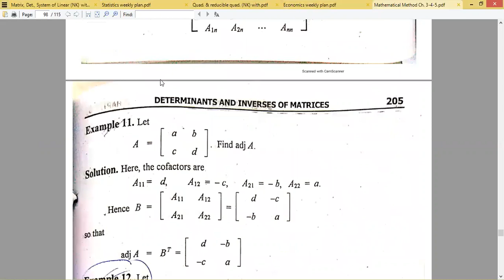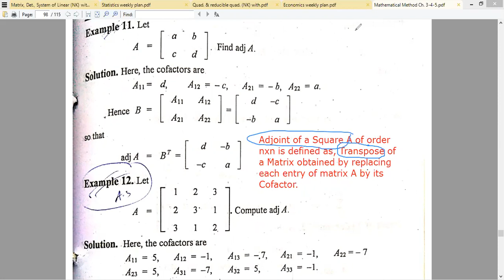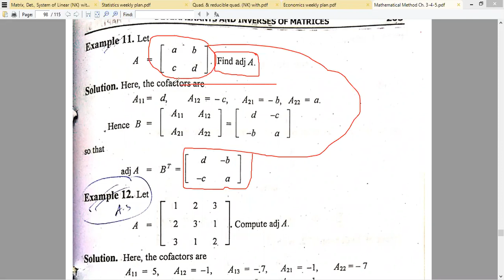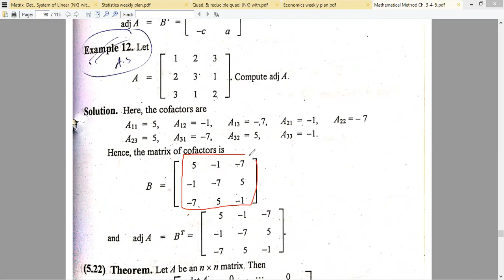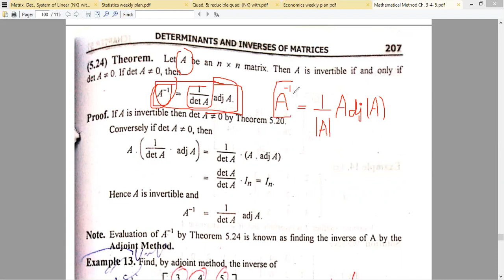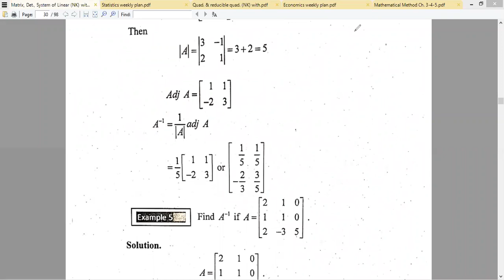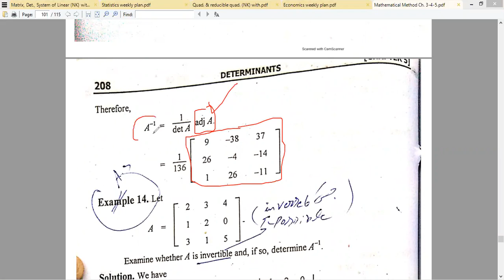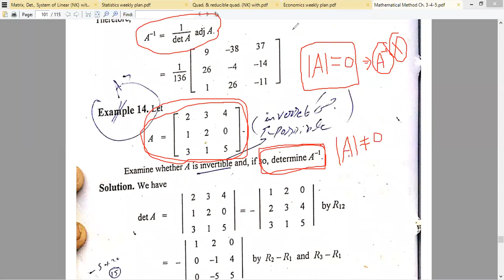How to find Adjoint & Inverse of a Matrix of order 3x3 & nxn (Lecture#25, 1-12-2020, Method &Vector)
How to find Adjoint and Multiplicative Inverse of a Matrix of order 3x3 and nxn